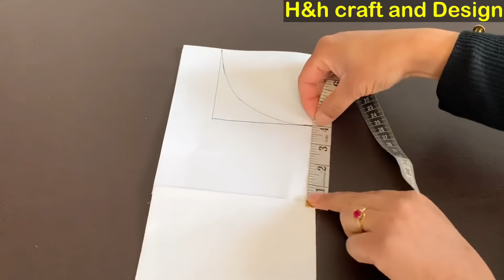Trendy & elegant neck design with drops shape